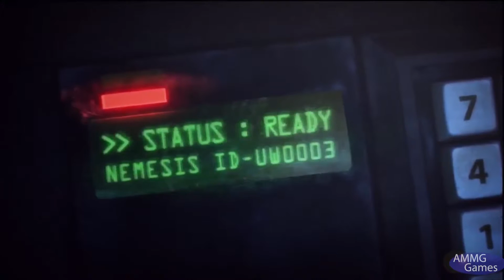Resident Evil Operation Raccoon City Gameplay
Just some quick footage from when we first got the game.